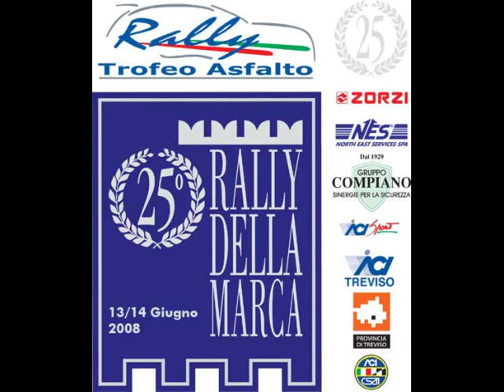25° Rally della marca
Ps1 Monte Tomba